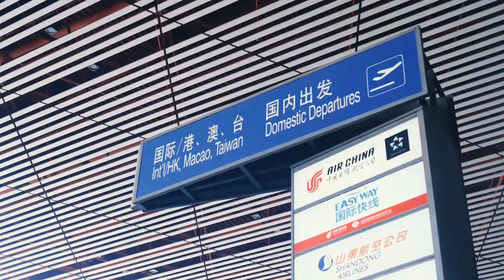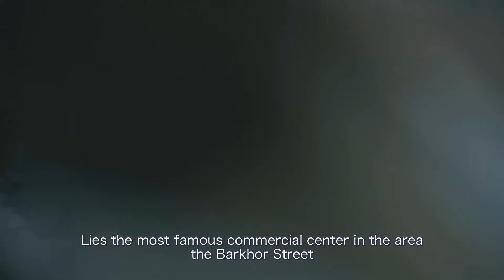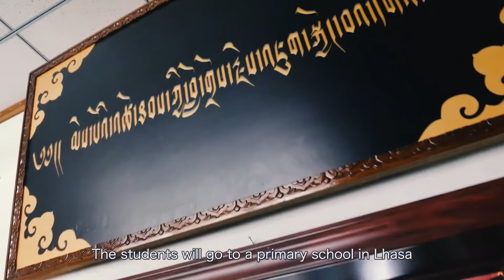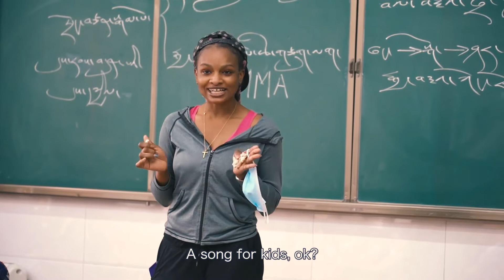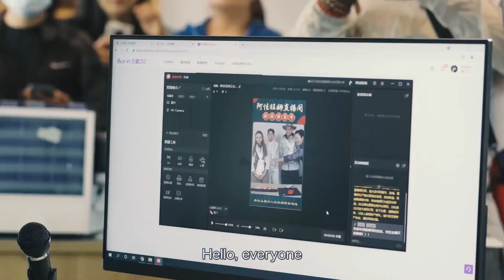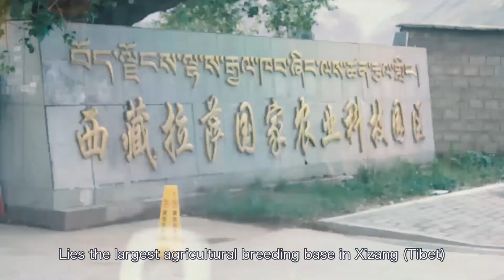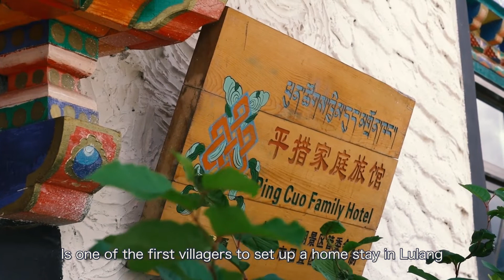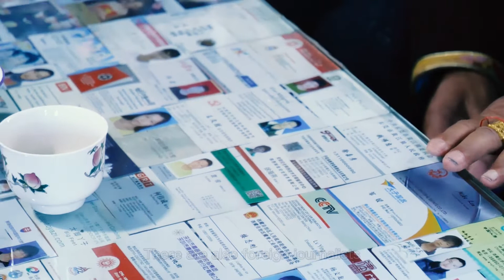مقابلة هضبة التبت 《遇见西藏》